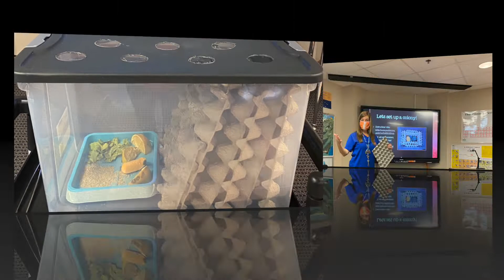Dubia Roach Colony Setup and Maintenance- Fun Science with bugs for kids! Easy Dubia Sorting How To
Join your favorite science teacher to learn a little about this great feeder insect, the Dubia roach. Learn how to set up and maintain a dubia roach colony to feed your reptiles and fish. Follow this channel for more about the dubia roaches, superworms, life cycles, food chains, and tons of fun and easy science experiments.